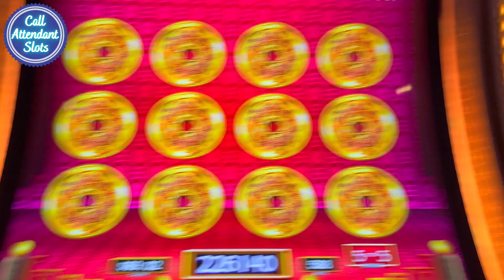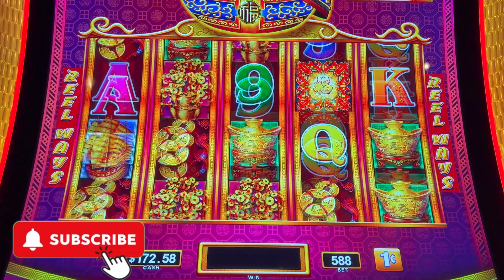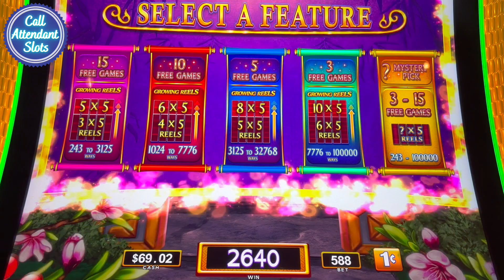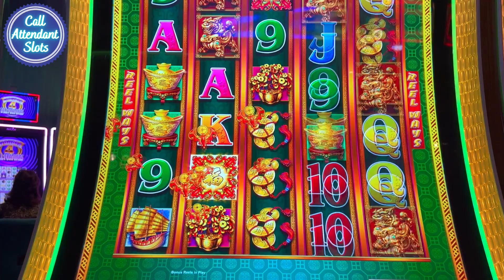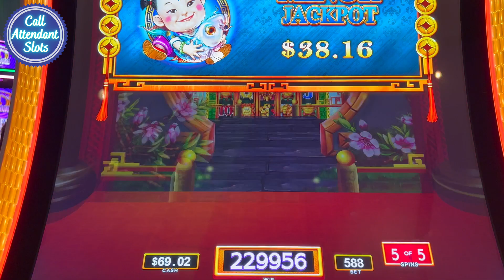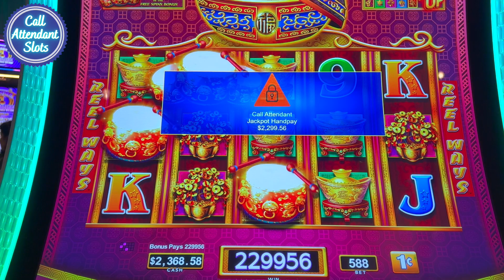The Most Incredible Spin on Dancing Drums Prosperity Slot Machine Ever! JACKPOT!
The Most Incredible Spin on Dancing Drums Prosperity Slot Machine Ever! Jackpot Baby! Sit back, relax, and get ready to experience the most incredible spin on Dancing Drums Prosperity slot machine ever that gave us an unreal jackpot! This video will leave you feeling exhilarated CAS Fam!! I've never seen a bonus spin like this before! WOW! Let me know what you think. I respond to all the comments personally!

1st Time Playing Rakin' Bacon Slot and I Hit a JACKPOT! Rakin Bacon Slot HANDPAY JACKPOT